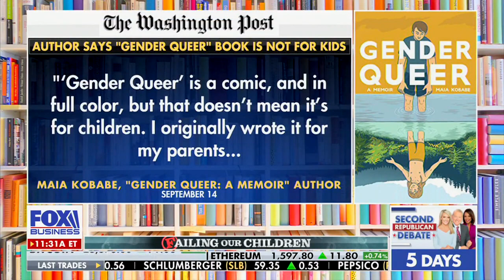We Can't Repeat Graphic Novel's Language on TV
Campus Reform Higher Education Fellow Nicholas Giordano appeared on Varney & Co and spoke about "Gender Queer" author Maia Kobabe's admission that the book is not for kids.